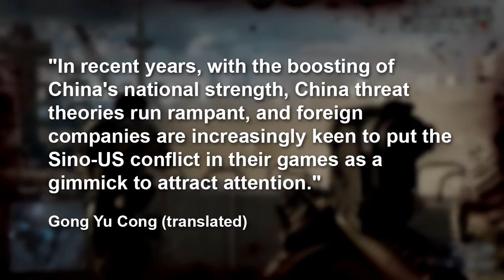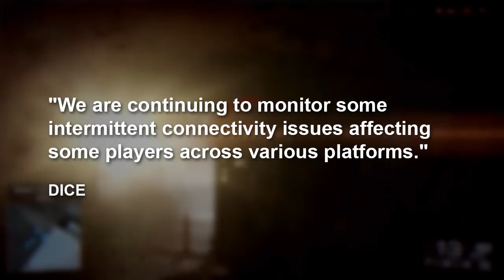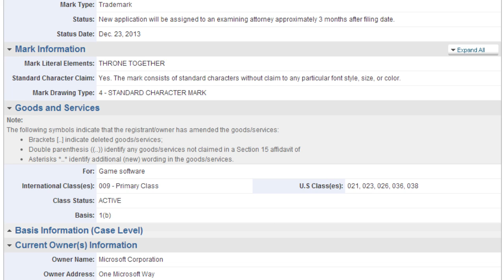News: Battlefield 4 Banned In China + Microsoft Trademarks Throne Together + Aid For Hello Games?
Battlefield 4 has been banned in China as a threat to national security, and continues to be plagued by bugs where it's still legal. Hello Games has learned that their insurance will not cover flood damage. Microsoft has trademarked Throne Together.

RT News - December 30, 2013 - Hosted By Ashley Jenkins Join FIRST to watch episodes early